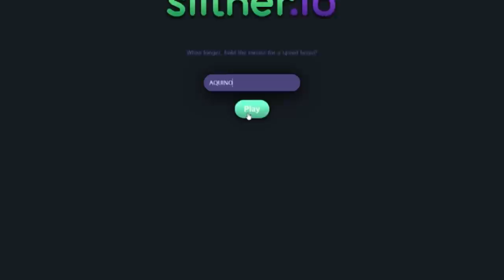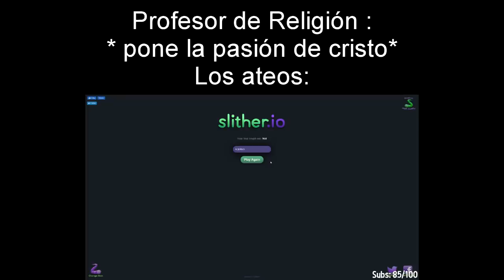ESTE JUEGO ME ENFADA 😡